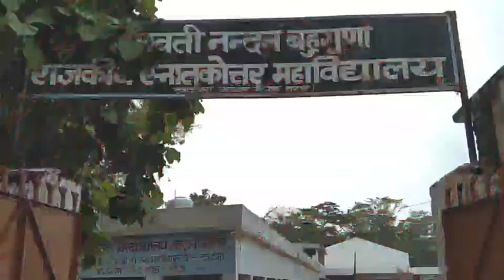आमरण अनशन पर बैठे छात्र।